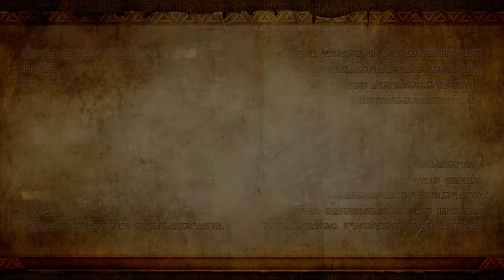Hyrule Warriors Part 1 Intro and The Armies of Ruin: Hyrule Field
We just got the game Hyrule warriors and u see the intro and get our first taste of battle with Link